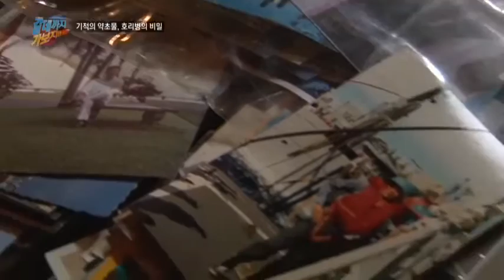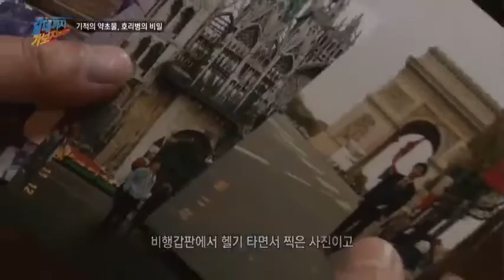덕태산 황비홍의 비밀스러운 과거, 그가 산 속에 살게 된 까닭은?_채널A_갈데까지가보자 40회